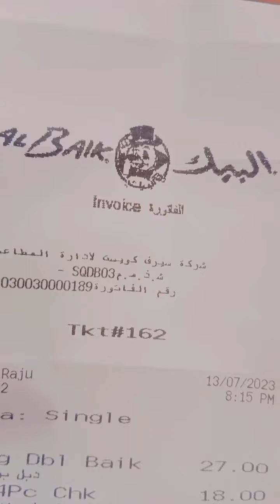Mall of Emirates Dubai | New video